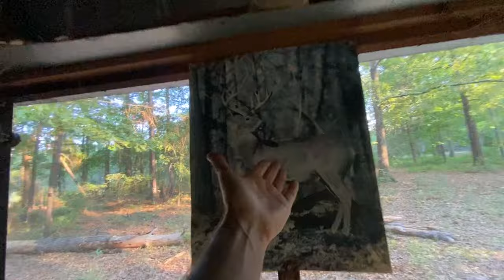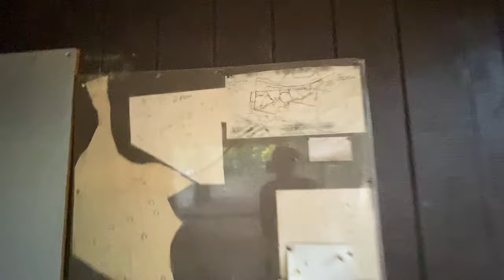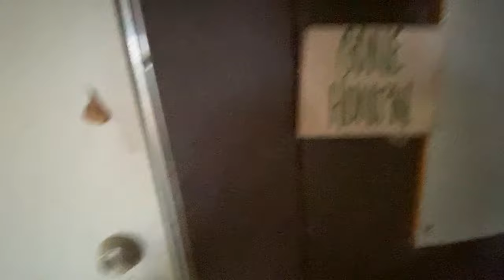Visite d’un terrain aux USA (Georgia)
Tu veux bosser sur ton OUI et mettre en place des actions concrètes pour vivre tes rêves?